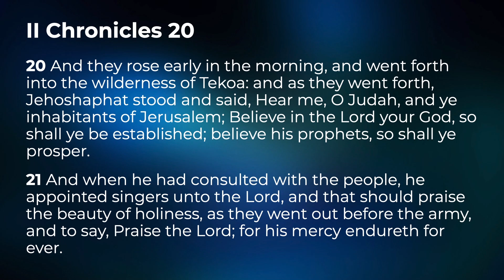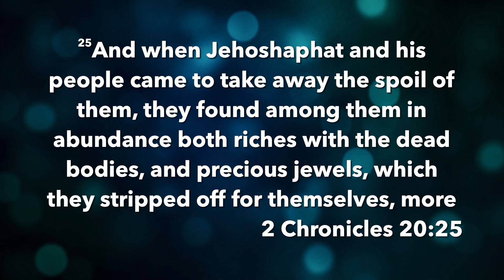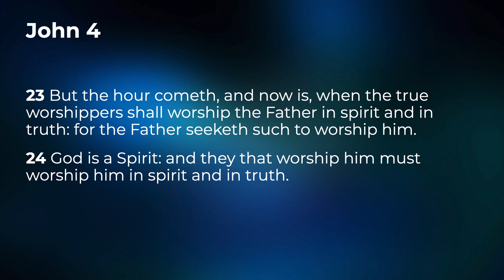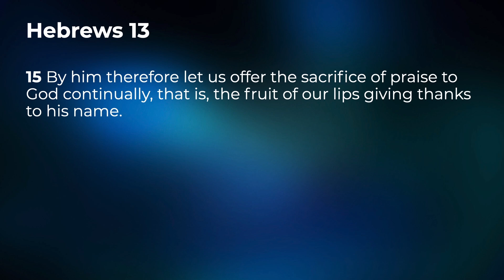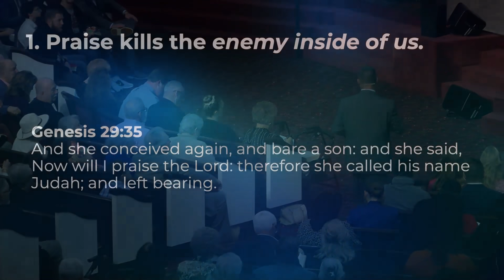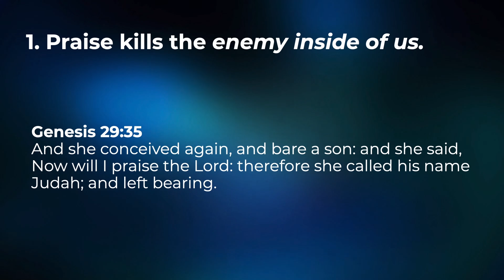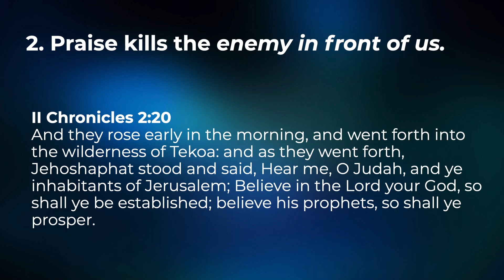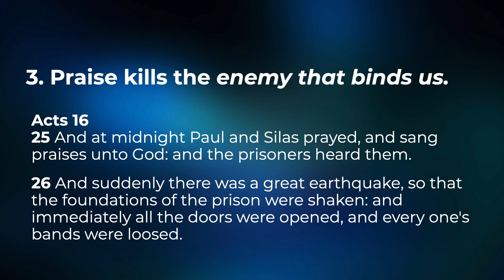Worship Is My Weapon | CT Townsend | Victory Baptist Church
This service God is dealing with some hard truth's and pain in our lives.  Life is tough without a almighty God to push us through and one of the tools he has given us is worship.  Never let the enemy steal your worship and come alongside us in the good and the bad times, in the multitude and in the few.  May we learn to worship our God.

Victory Baptist Church Sunday Service (October 22, 2023)

├ Online Campus
│   └  If you are interested in our online campus
├ Giving
│   └  If you would like to partner with us in giving
├ Decisions and salvations
│   └  If you made a decision we would love to connect!
│ ─   ─   ─   ─   ─   ─   Merch!   ─   ─   ─   ─   ─   ─

»»» All music in this video is reported and royalties are paid through CCLI license «««